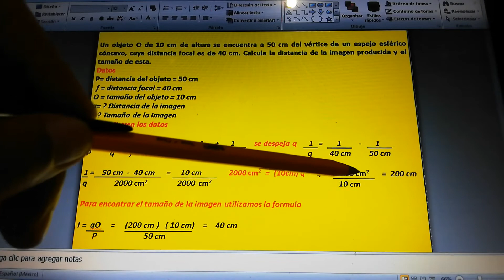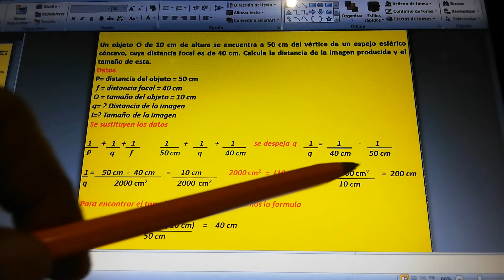CALCULO DE LA DISTANCIA Y TAMAÑO DE LA IMAGEN